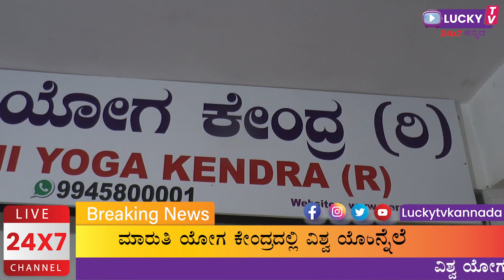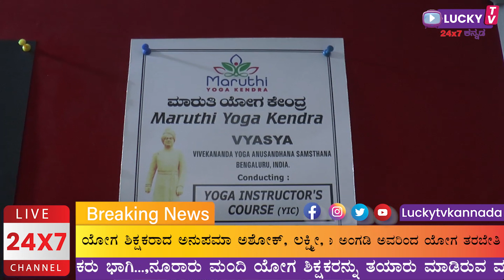ರಾಮಮೂರ್ತಿನಗರದಲ್ಲಿರುವ ಮಾರುತಿ ಯೋಗ ಕೇಂದ್ರದಲ್ಲಿ ವಿಶ್ವ ಯೋಗ ದಿನಾಚರಣೆ Luckytvkannada II Maruti Yoga Kendra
ವಿಶ್ವ ಯೋಗ ದಿನಾಚರಣೆ ಹಿನ್ನೆಲೆ

ಮಾರುತಿ ಯೋಗ ಕೇಂದ್ರದಲ್ಲಿ ವಿಶ್ವ ಯೋಗ ದಿನಾಚರಣೆ

ರಾಮಮೂರ್ತಿನಗರದಲ್ಲಿರುವ ಮಾರುತಿ ಯೋಗ ಕೇಂದ್ರ

ಮಾರುತಿ ಯೋಗ ಕೇಂದ್ರದ ರಂಜನ್ ಭೈರೇಗೌಡ, ವೀಣಾ ಅಂಗಡಿ ಅವರಿಂದ ಯೋಗ ತರಬೇತಿ

ಯೋಗ ಶಿಕ್ಷಕರಾದ ಅನುಪಮಾ ಅಶೋಕ್, ಲಕ್ಷ್ಮೀ, ಗಾಯಿತ್ರಿ, ವೀಣಾ ಶ್ರೀನಿವಾಸ್ ಭಾಗಿ

ಯೋಗ ಶಿಕ್ಷಕರಾದ ಸುಭದ್ರ, ಮುಕ್ತ ಭಾಗಿ

ಯೋಗ ಕಾರ್ಯಕ್ರಮದಲ್ಲಿ ಅನೇಕರು ಭಾಗಿ

ನೂರಾರು ಮಂದಿ ಯೋಗ ಶಿಕ್ಷಕರನ್ನು ತಯಾರು ಮಾಡಿರುವ ಮಾರುತಿ ಯೋಗ ಕೇಂದ್ರ

ಅನೇಕ ವರ್ಷಗಳಿಂದ ಯೋಗ ಶಿಕ್ಷಣ ನೀಡುತ್ತಿರುವ ಮಾರುತಿ ಯೋಗ ಕೇಂದ್ರ

ಯೋಗ ಶಿಕ್ಷಣ ಕೋರ್ಸ್ ಆರಂಭಿಸಿರುವ ಮಾರುತಿ ಯೋಗ ಕೇಂದ್ರ

ಯೋಗ ಶಿಕ್ಷಣ ಕೋರ್ಸ್ ಪ್ರವೇಶ ಪಡೆಯಲು 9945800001 ಸಂಪರ್ಕಿಸಿ

ಶೀಘ್ರದಲ್ಲೇ ಆರಂಭವಾಗಲಿರುವ ನಾಲ್ಕು ತಿಂಗಳ ಯೋಗ ತರಬೇತಿ ಕೋರ್ಸ್

ರಾಮಮೂರ್ತಿನಗರದ ಆಲದ ಮರ ಬಸ್ ನಿಲ್ದಾಣದ ಬಳಿ ಇರುವ ಮಾರುತಿ ಯೋಗ ಕೇಂದ್ರ